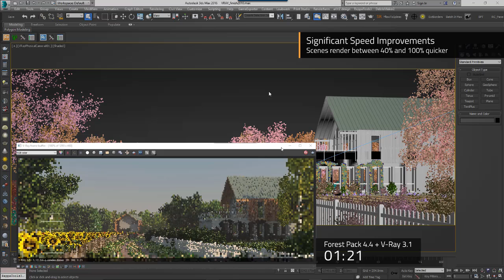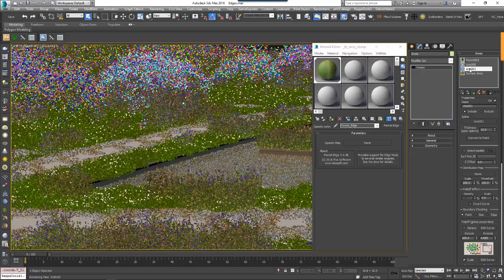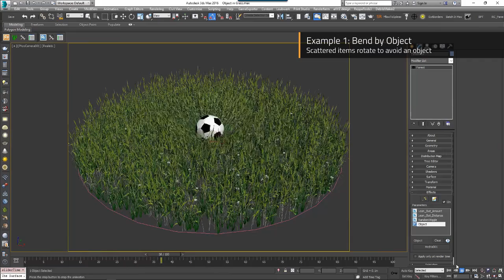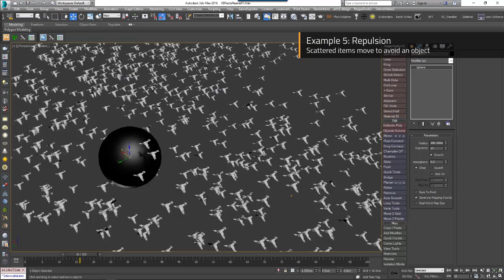Forest pack Demo Dungia